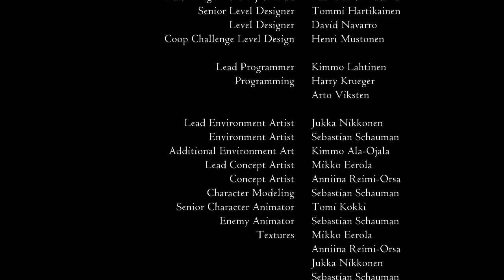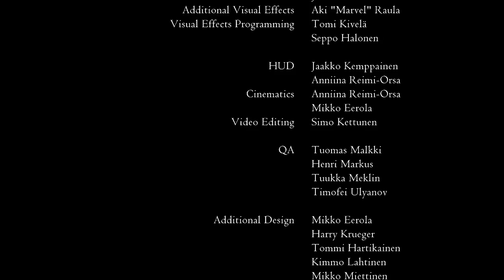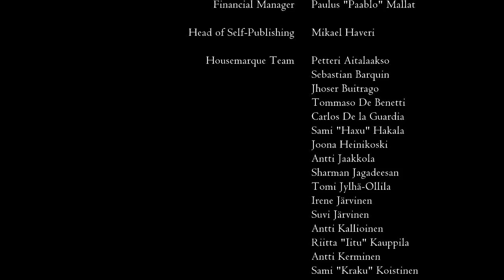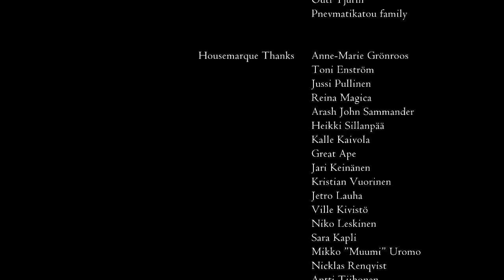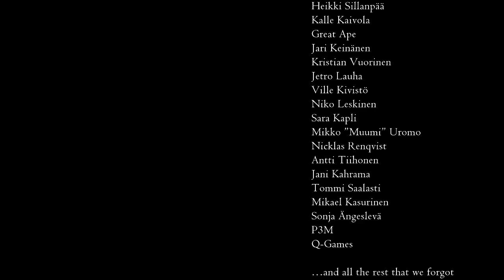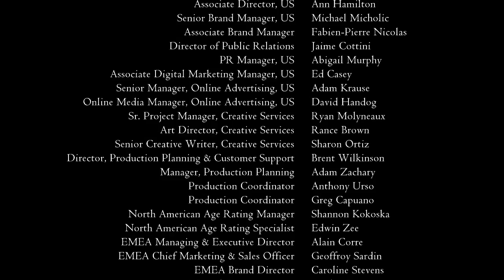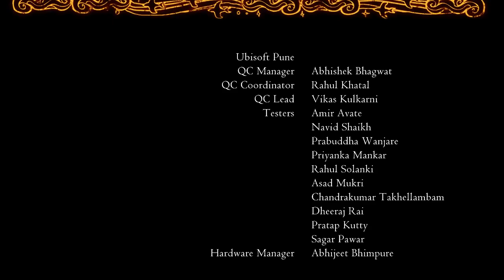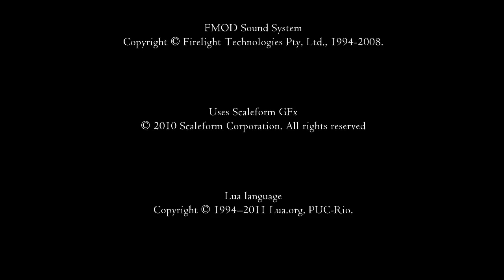The two sisters [FINALE] #27 Outland